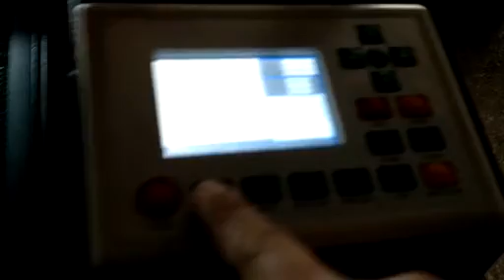Lansen laser:how to adjust laser beam for co2 laser engraving cutting machine